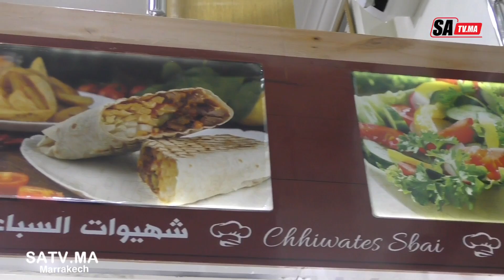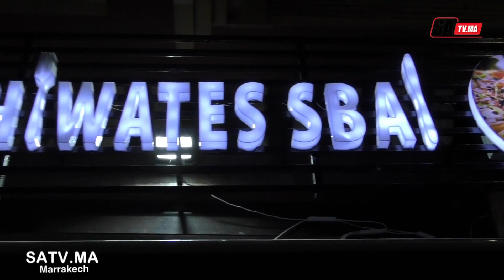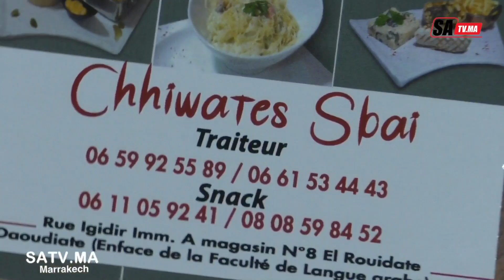بعد تمديد ساعة الإغلاق محلات يستبشرون خيرا بمراكش